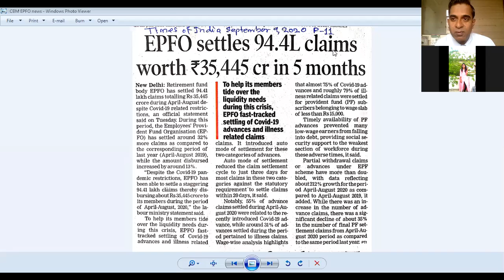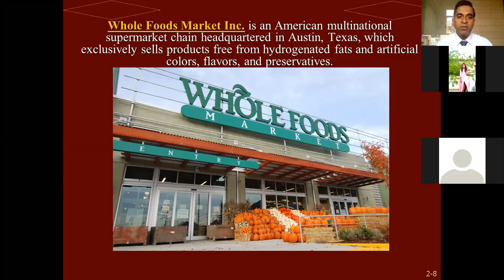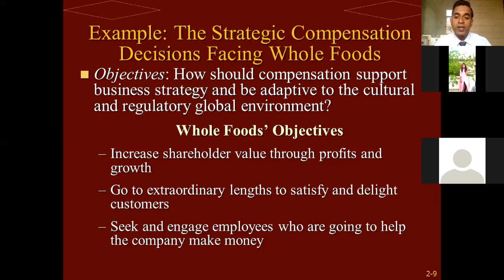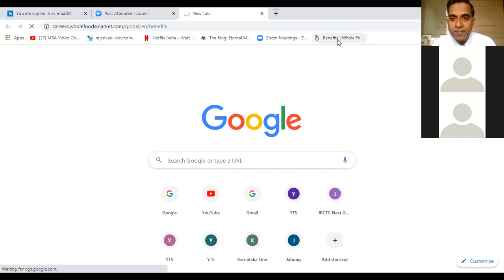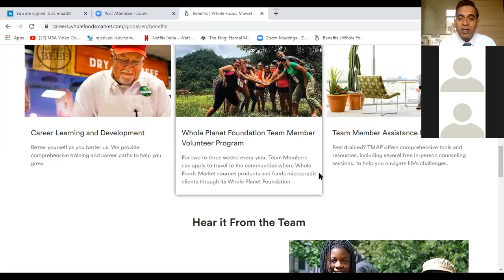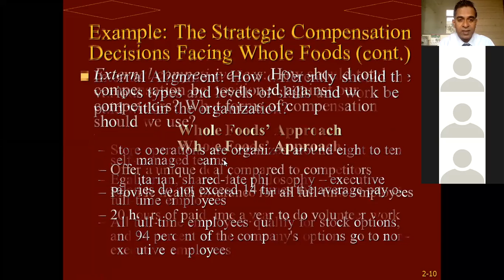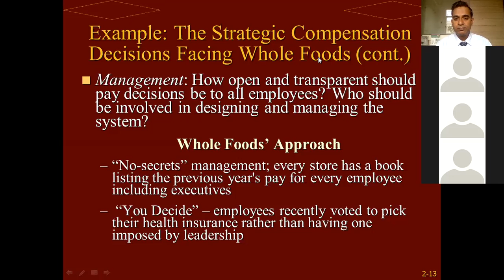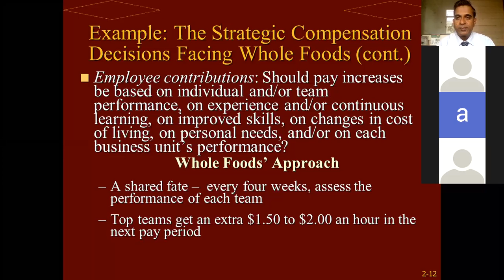CBM U-I Chap-2 Part-2